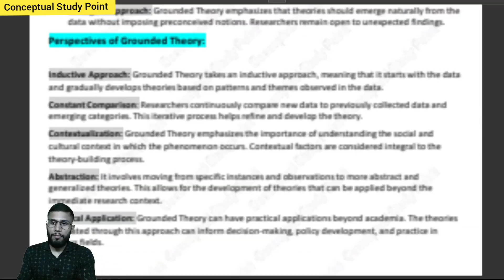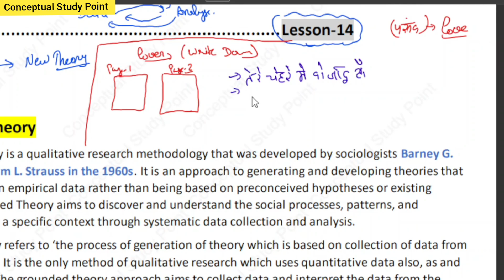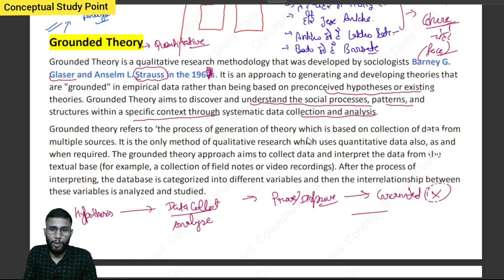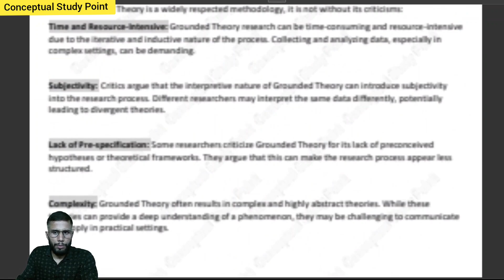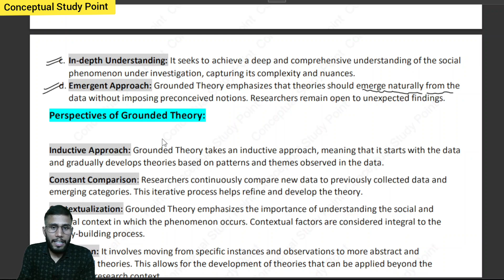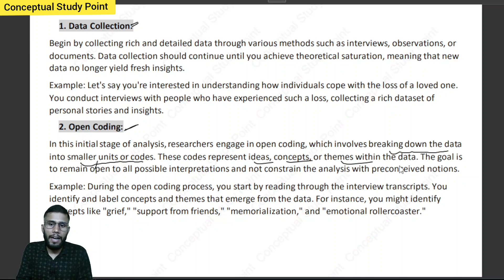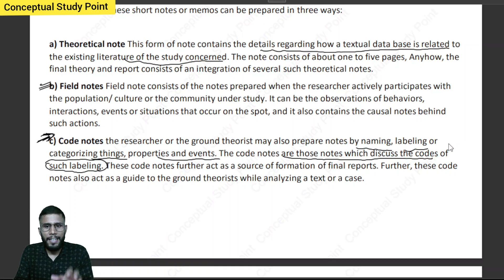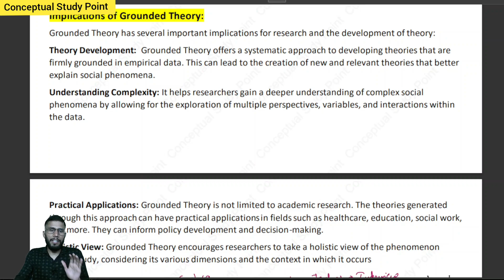MPC-005 | Lesson-14 | Grounded Theory| Steps in Grounded Theory | M.A Psychology IGNOU University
If you like content and want to get notes then You have to pay Rs.9 For this Chapter.

If Anyone have any doubt then comment in my comment box with your problem.